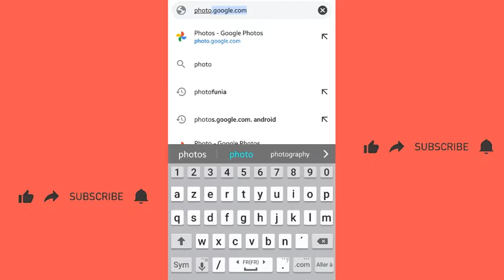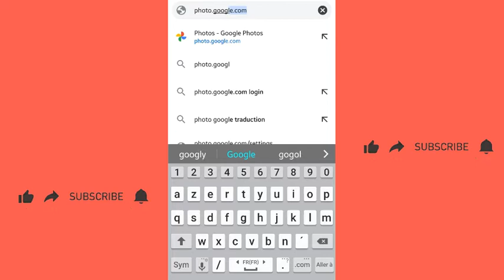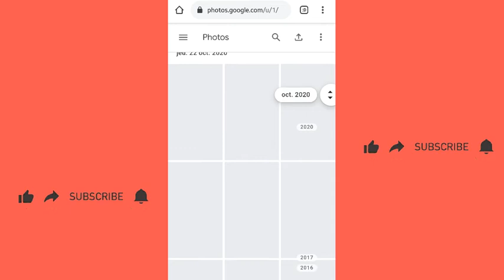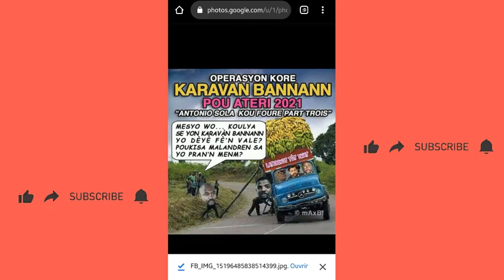MEN KIJAN POUW JWENN FOTO AK VIDEYO SOU TELEFÒN OU KI PÈDI